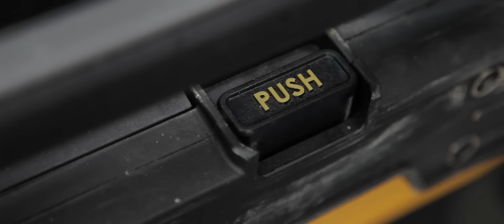Screwfix - DeWalt DWST1-72339 Multi-Level Work Centre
Screwfix - Portable, multi-level workstation for power tools, hand tools, fixings and accessories. Single pull-up latch for quick and easy opening. Reinforced, telescopic, metal pull handle and heavy duty wheels for easy manoeuvring and comfort. Ball bearing sliders for smooth opening.
Easy Open Single Pull-Up Latch
Reinforced Telescopic Metal Pull Handle
Heavy Duty Wheels
Ball Bearing Sliders